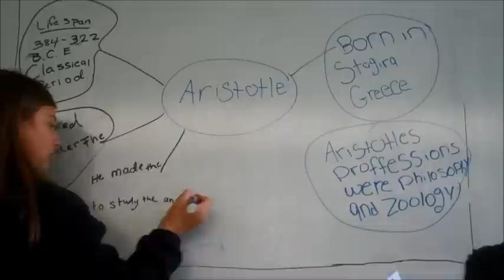Aristotle Class 4